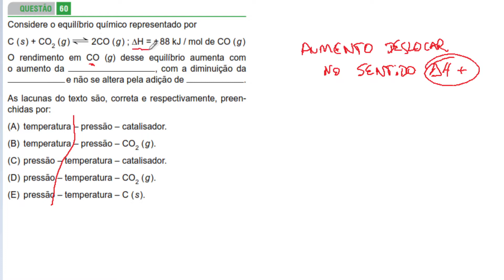[FAMERP 2016/Q60] "Considere o equilíbrio químico representado por O rendimento em CO(g) desse..."